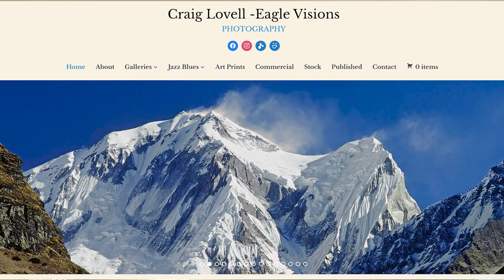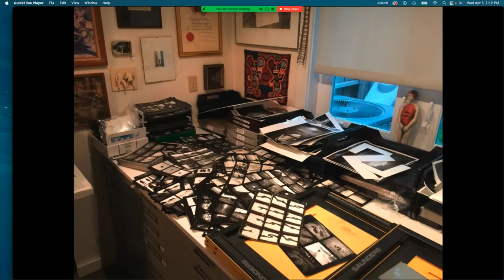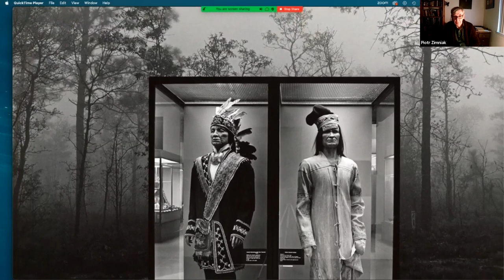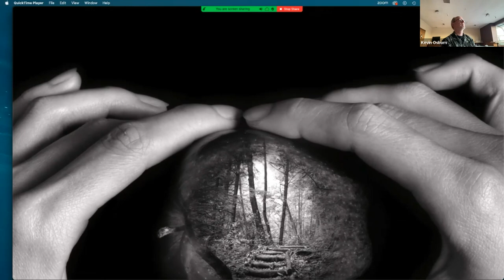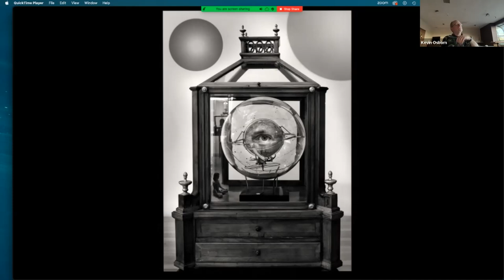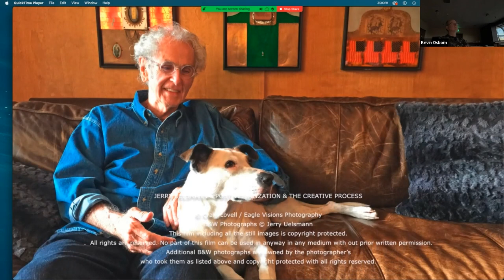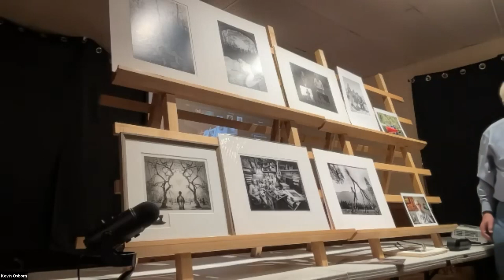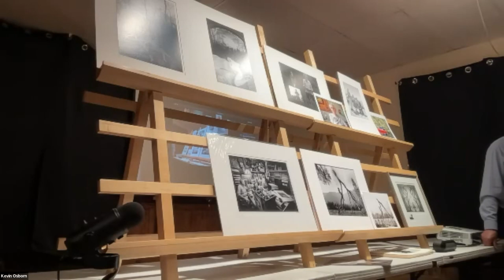2023 05 Jerry Uelsmann: Post Visualization & the Creative Process, a film by Craig Lovell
(from Craig)
"In 2016 I traveled to Gainesville Florida to interview Jerry Uelsmann, the master of analog multi-image photography.  I had been collecting his work for a few years and decided to interview him and pick up some additional prints.  The film is 45 minutes in length and is essentially an interview illustrated by over 100 of his photographs which he kindly granted me permission to use.  Uelsmann discusses the evolution of his creative process, the techniques he developed in the darkroom and his philosophy as an artist.  His practice of Post Visualization took place after he developed his black and white film and made contact prints.  He then looked at the contact prints and decided which negatives he could combine to make a final image, often printing many variations before he was satisfied.  Over the years he pioneered many new techniques using the seven enlargers he had in his darkroom.   His images are described as surreal, spiritual and thought provoking. "

Jerry Uelsmann came to prominence with a solo exhibition at the Museum of Modern Art and in 1960 started his 35 years of teaching photography at the University of Florida in Gainesville.  His photomontages were ground breaking and influenced an entire generation of photographers. He suffered a stroke two years after this film was made and passed away on April 4th, 2022 at the age of 87.   His comment on seeing the film was that it summed up his teaching.

Ted Orland's “One-and-a-Half Domes” courtesy of Ansel Adams Gallery